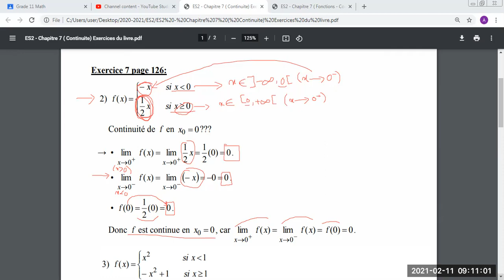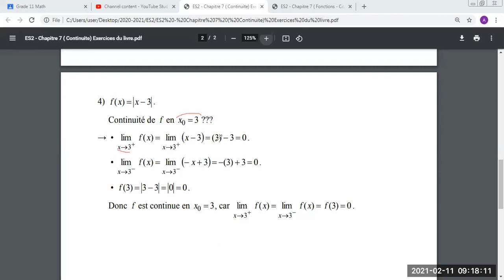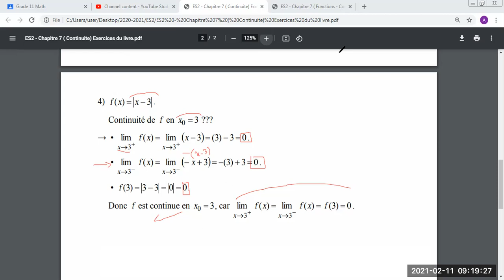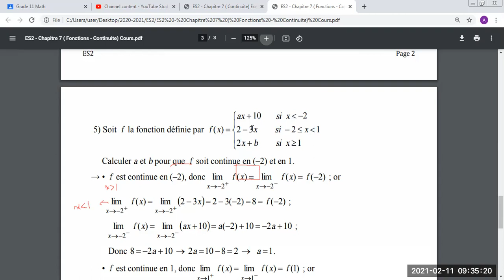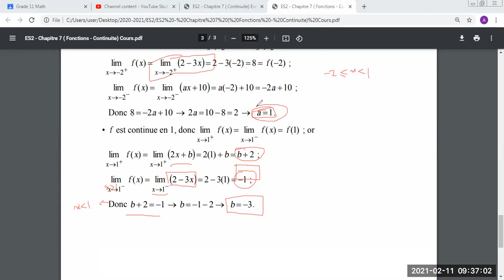ES2 - Chapitre 7 - Continuite (2)